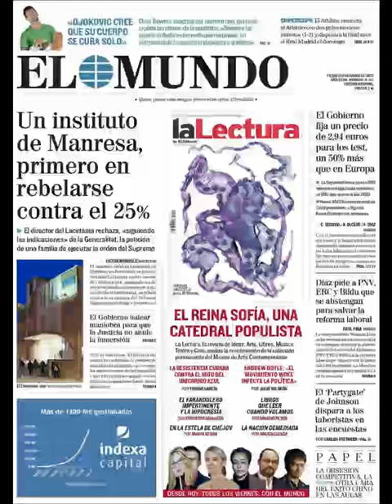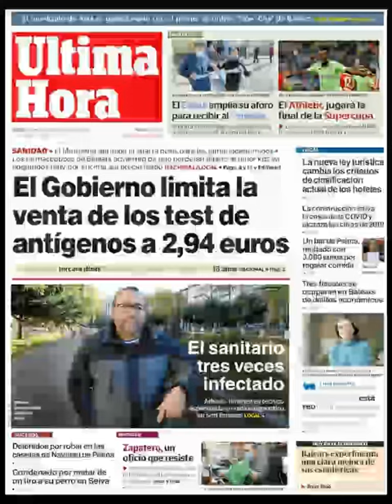Noticias Viernes 14 Enero 2022 Principales Portadas Titulares Diarios Periódicos España Spain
Principales Titulares de Noticias en Portadas Diarios Periódicos Españoles del Viiernes 14 de Enero de 2022 ¿Que le Parecio este día?